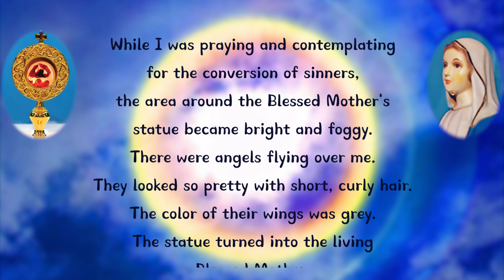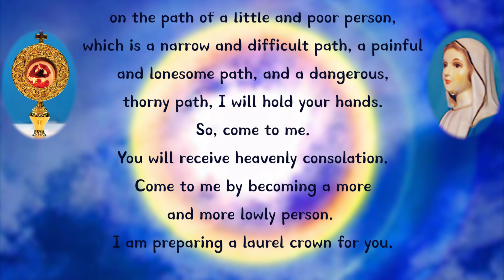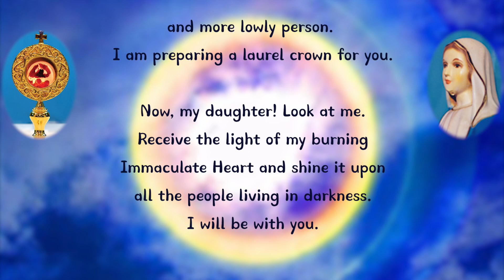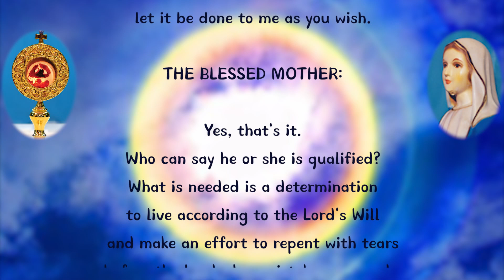February 25, 1987 Receive the light of my burning Immaculate Heart and shine it upon all the people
Receive the light of my burning Immaculate Heart  and shine it upon all the people.

While I was praying and contemplating for the conversion of sinners, the area around the Blessed Mother's statue became bright and foggy. There were angels flying over me. They looked so pretty with short, curly hair. The color of their wings was grey. The statue turned into the living Blessed Mother. As she was lifting her arms, two streams of red light began radiating from her hands and spreading like the sunlight. She spoke, while shining the light.

THE BLESSED MOTHER:

My beloved daughter! When you come to me by walking on the path of a little and poor person, which is a narrow and difficult path, a painful and lonesome path, and a dangerous, thorny path, I will hold your hands. So, come to me. You will receive heavenly consolation. Come to me by becoming a more and more lowly person. I am preparing a laurel crown for you.

Now, my daughter! Look at me. Receive the light of my burning Immaculate Heart and shine it upon all the people living in darkness. I will be with you.

Julia:

I am so powerless and unqualified . . . But I am a servant of the Lord let it be done to me as you wish.

THE BLESSED MOTHER:

Yes, that's it. Who can say he or she is qualified? What is needed is a determination to live according to the Lord's Will and make an effort to repent with tears before the Lord when mistakes are made.

 / najumary